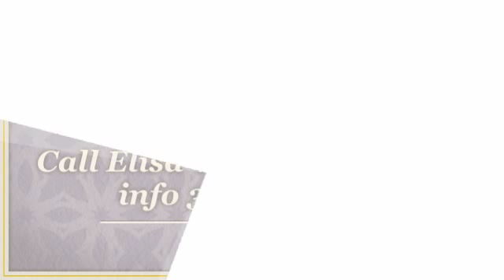Beautifully Upgraded unit at highly sought-after Doral Park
Beautifully Upgraded unit at highly sought-after Doral Park Country Club

Gated lakefront golf condo community
3 bedroom/2 bath condo
Upgraded kitchen and baths
Ceramic floors throughout
Screened patio
Amenities include: multiple pools, gym, tennis courts, golf course, basketball and volleyball courts, and community clubhouse.
Close to parks, schools, restaurants and Shopping!